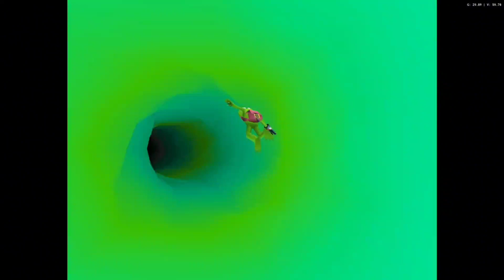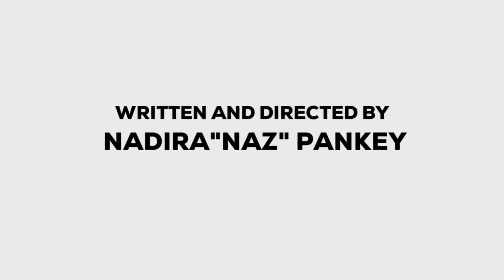MUPPETS MONSTER ADVENTURE - GERALDS HANDS 2